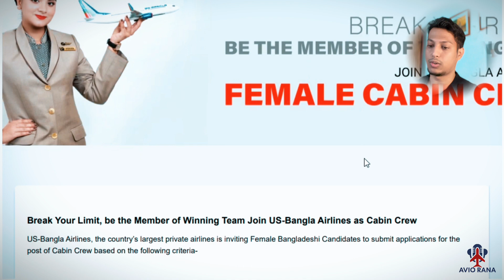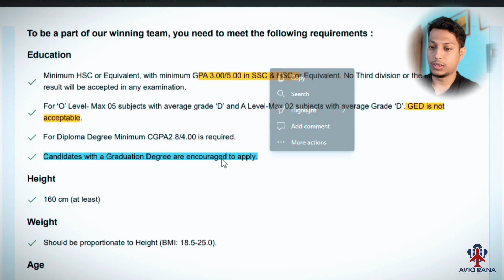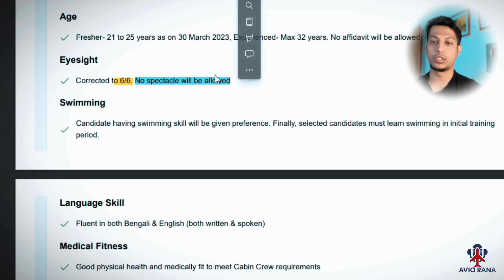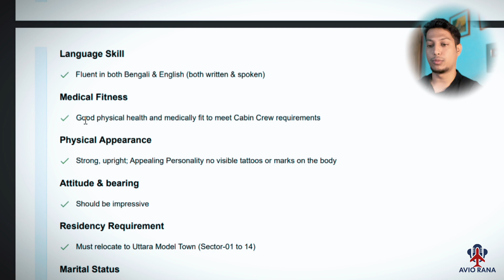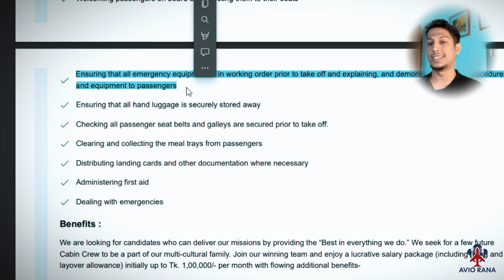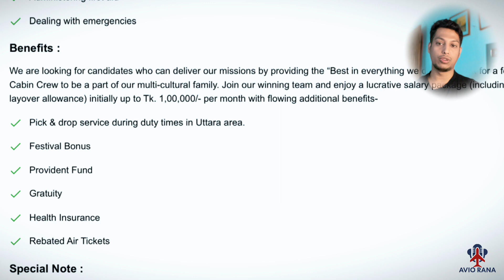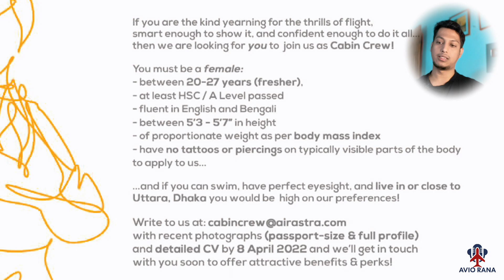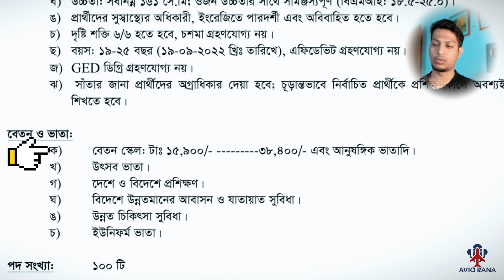কেবিন ক্রু হতে কি কি লাগে | বয়স, উচ্চতা, কাজের যোগ্যতা -2023 | Avio Rana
সাহসী, স্মার্ট, চ্যালেঞ্জিং চাকরি কেবিন ক্রু। আর্থিক সচ্ছলতার পাশাপাশি রয়েছে পৃথিবী ঘুরে দেখার রোমাঞ্চকর সুযোগ। তাই অনেকের কাছে বেশ পছন্দের পেশা  এটি । এ পেশায় ক্যারিয়ার গড়ার স্বপ্ন যাঁদের, তাঁদের জন্য আজকের এই ভিডিওটি ।